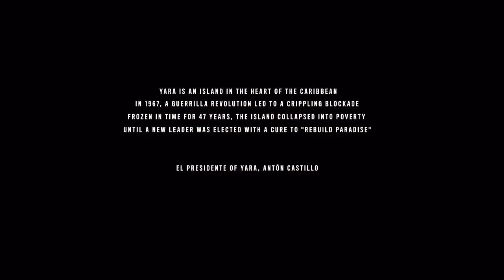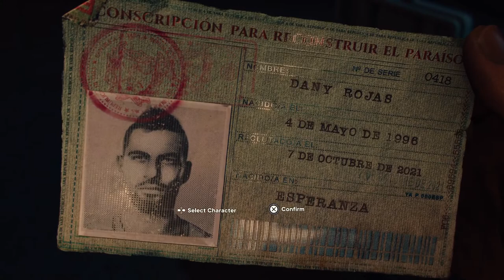Watch me play Farcry 6